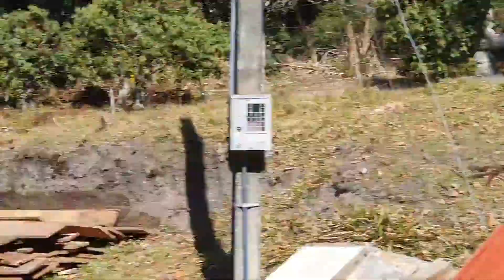Chácara Felicità - 20 junho 2020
Dia de madeira